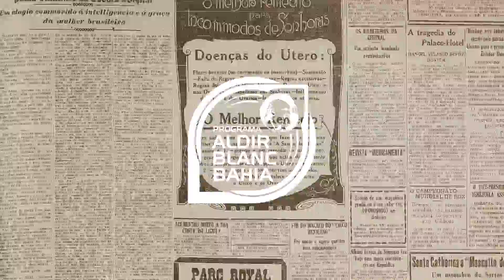EXPERIMENTOS – QUEM NÃO MORRE NÃO VÊ DEUS #2 | COMPANHIA TEATRO DOS NOVOS (2021)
A peça “Quem não morre não vê Deus” foi escrita por João Augusto, artista fundador do Teatro Vila Velha. O texto, que mescla dramaturgia teatral e literatura de cordel, foi encenado virtualmente pela Companhia Teatro dos Novos com encenação de Marcio Meirelles, em março de 2021. Em respeito ao isolamento social, o espetáculo foi montado e apresentado virtualmente.

A história se passa numa cidade do interior, onde moradores são surpreendidos com a notícia de que dois homens, perseguidos pela polícia, querem pousar na cidade, e são obrigados a tomar uma decisão. Com o objetivo de estabelecer um diálogo do teatro em plataformas digitais com o cordel e sua tradição, base para João Augusto construir sua pesquisa, nos anos 60 e 70, período da ditadura no Brasil, os atores da montagem desenvolveram 20 experimentos em formatos de pílulas audiovisuais que investigam as possibilidades do cordel, da tecnologia e do webteatro.

FICHA TÉCNICA:

Texto: João Augusto
Encenação: Marcio Meirelles
Cenário e figurino: Zuarte Junior
Coreografia: Cristina Castro
Trilha sonora: Ramon Gonçalves, Raphael Gouveia
Produção: Clara Torres
Elenco - Companhia Teatro do Novos: Ananda Ikishima, Chica Carelli, Clara Romariz, Clara Torres, Lucas Lima, Meniky Marla, Miguel Campelo, Vick Nefertiti.
Ator Convidado: Marcos Lopes

O Teatro Vila Velha tem o apoio financeiro do Governo do Estado, através do Fundo de Cultura, Secretaria da Fazenda e Secretaria de Cultura da Bahia. Fundo de Cultura do Estado da Bahia (FCBA) – Criado em 2005 para incentivar e estimular as produções artístico-culturais baianas, o Fundo de Cultura é gerido pelas Secretarias da Cultura e da Fazenda. O mecanismo custeia, total ou parcialmente, projetos estritamente culturais de iniciativa de pessoas físicas ou jurídicas de direito público ou privado.
INVISTA EM UM ESPAÇO DE CRIAÇÃO, ARTE E CULTURA